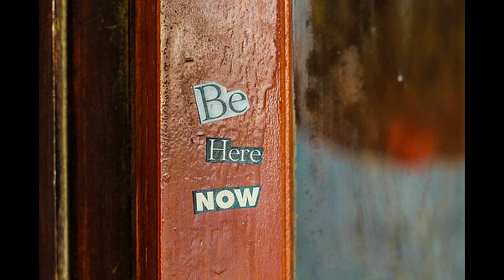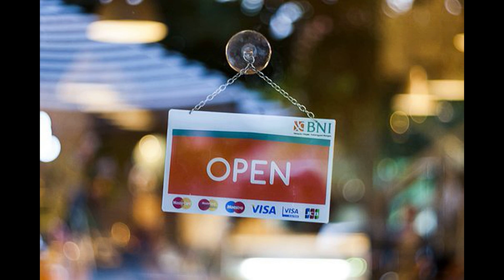I was deeply hurt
Deeply disturbed relationship by violating conflict